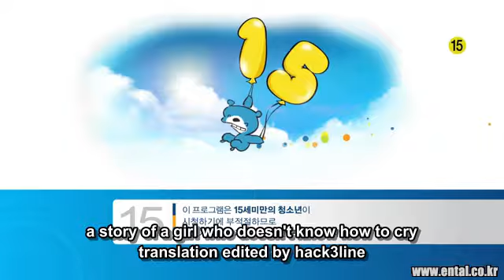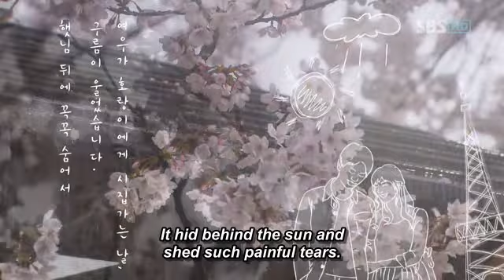story of a girl who doesn't know how to cry... part 17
On the day that the fox got married
to the tiger, the clouds cried.

It hid behind the sun and
shed such painful tears.